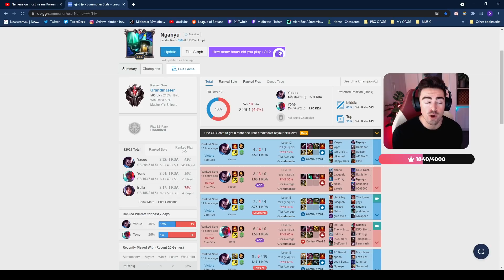100 CS LEAD at 18 MINUTES! The Korean Yasuo main everybody is terrified of (PZzang)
⇩ OPEN ME ⇩